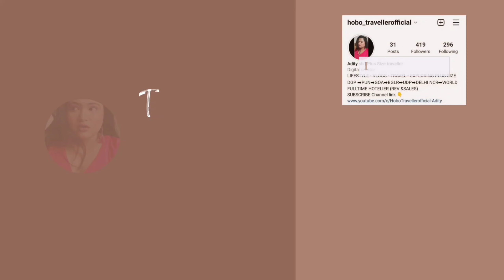Shoes you must have in your closet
Hobo Traveller official- Adity's
Hobo - Traveller official - The Channel is
focused only on Travel & Food, lifestyle, plus size fashion, daily life vlogs, and all and
I want to document my life for the future and memories taking up it with you from where you learn from my mistakes, grow with me, see my dreams and also advise me on when I took the wrong turn in life I hope you will like my this life if you do please subscribe and join the tribe.
Come in and join the group of "Addy's Sunshines"
DM me below,
Or
Little more closer comes with me on my Instagram click on the